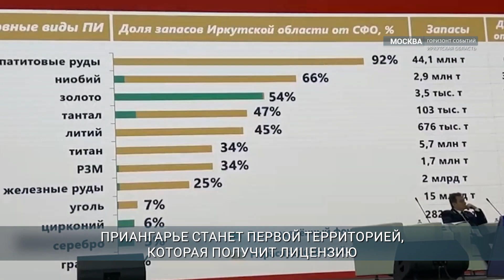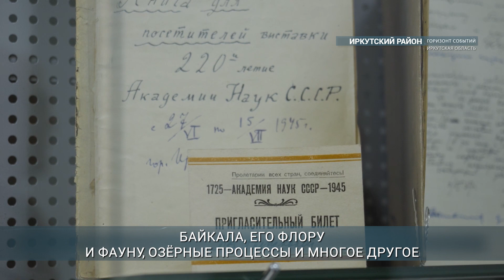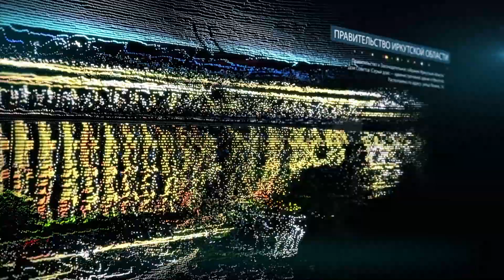Последние новости Иркутской области, 11 апреля 2024 года